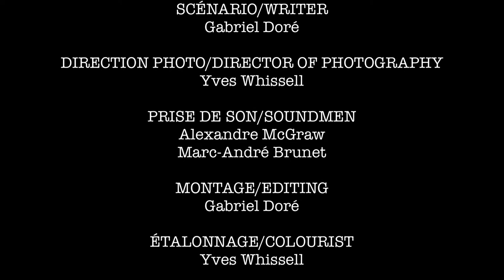Claire and Michel - The Documentary - EP11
This is Episode 11 of Claire and Michel - The Documentary

Directing
Yves Whissell and Gabriel Doré

With
Marc-André Brunet, Isabelle Duchesneau, Milva Ménard and Gabriel Doré